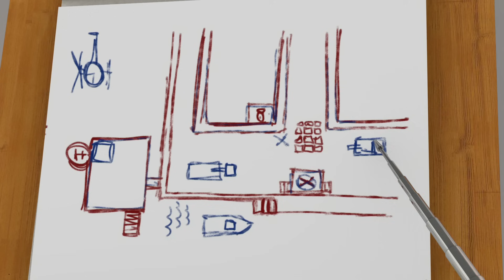Brandweerman Sam Nederlands Nieuwe Afleveringen 🔥Griezelfeest - Brandweerman Norman 🚒Kinderfilms